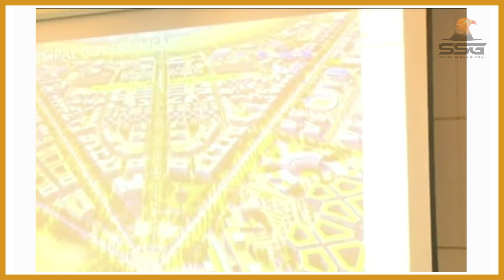New Capital City of South Sudan Strategic Planning Near Completion and Construction to Start Soon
The New Capital City of South Sudan Strategic Planning is Near Completion and Construction to Start Soon

2023 | SSGTV South Sudan Global